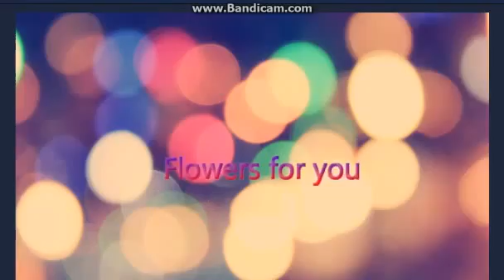KIM NAM GIL - flowers for you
Re-uploaded video